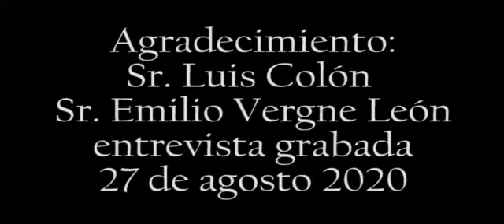Entrevista al Sr. Luis Colón, propietario del Nuevo CaféSito en Juana Díaz, Puerto Rico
Luis, envía un mensaje a las socias y socios de la Cooperativa Juvenil Escolar Manuel Fernández Juncos, de tener sueños, hacerlos realidad y la importancia de fomentar la compra de bienes y servicios, en los negocios de capital nacional, ubicados en el casco urbano de Juana Díaz. Es una manera de evitar su deterioro, crear empleos y riqueza, a pesar de los terremotos en el sur de Puerto Rico y la pandemia del (COVID - 19).